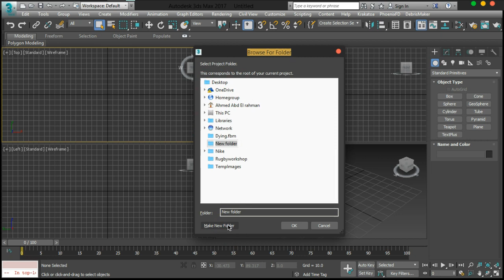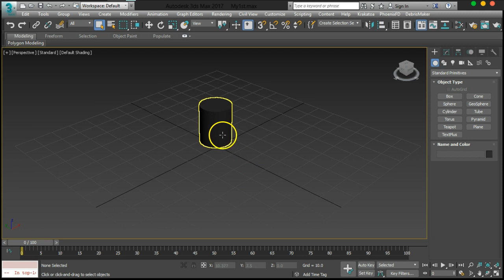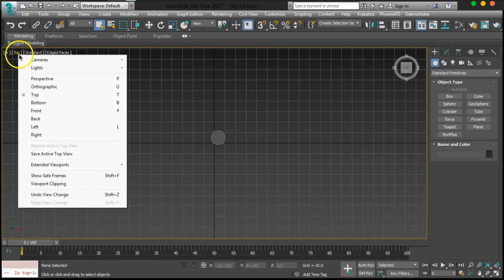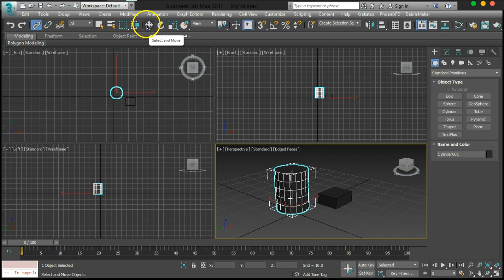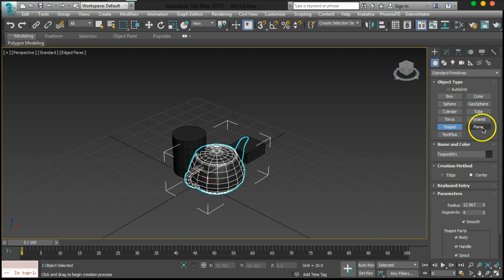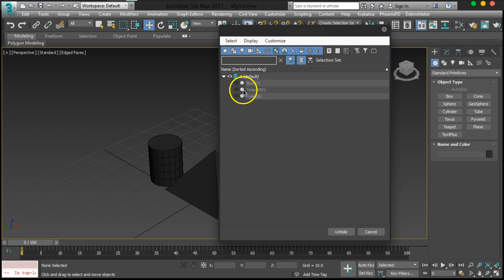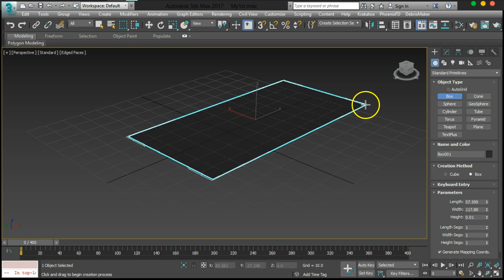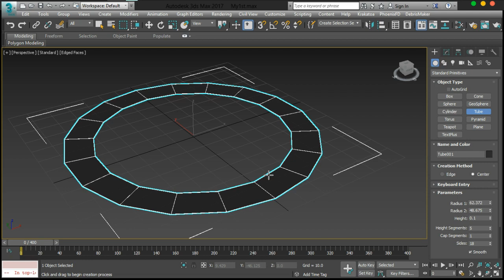00 MAXVFX Intarface